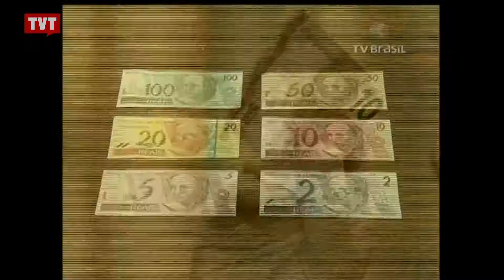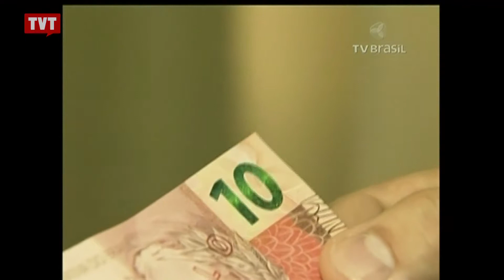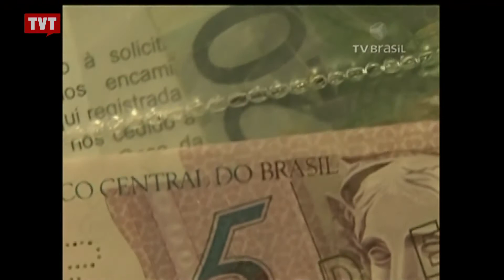Atenção: nesta época aumenta distribuição de notas falsas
No Carnaval e em outras grandes festas, costuma aumentar a distribuição de notas faltas. Veja as dicas para não cair no golpe.